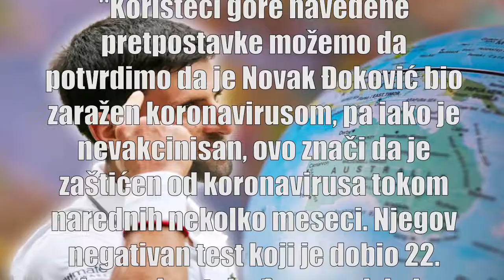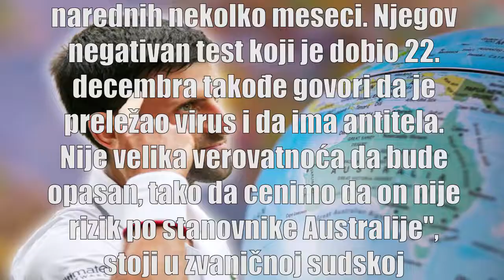POJAVILA SE DOKUMENTA AUSTRALIJA SAMU SEBE POKOPAVA - Država priznala -Novak nije opasan